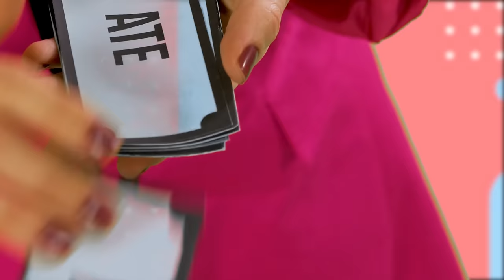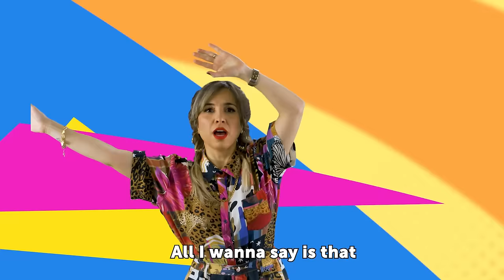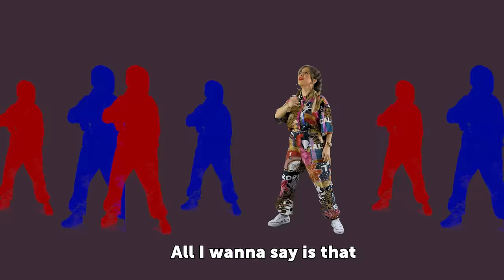Aprenda os VERBOS IRREGULARES do inglês com ESTA MÚSICA | Irregular Verbs song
Que tal  memorizar a lista de verbos irregulares do inglês com uma música? Confira minha estreia no mundo da música com the Irregular Verbs Song!
Quer ser meu aluno e aprender ainda mais? Faça parte da próxima turma do curso English in Brazil
The Irregular Verbs Song

You know what? I know it's hard to memorize all these irregular verbs… But I got a little something for you. Check it out.

Regular verbs, they’re easy to learn
You just add the -ed… and then, that's it
But irregular ones are so darn crazy
 Guessing and learning them is so amazing.
That's why I'm here to show you in this verse
Now you can use and learn all the irregular verbs

[CHORUS]
All I wanna say is that we can memorize these verbs
All I wanna say is that we can use and learn these verbs

Let's start with the verb to be, the most famous one
Be - was /were - been
I was sitting by the pool
They were hanging in the bar
I'll be learning at school
She'll be driving her car
He has been to Japan
And I've been to New York
I’m having dinner in Brazil
Holding a knife and a fork

If I begin, you began, and she might’ve begun
They run like I ran and you should have run
You can drink like I drank, but please don’t get drunk
Down I sink, may be sank, may be sunk

If I ring, rang, rung now
Don’t Hang, hung, hung now
Or sleep slept slept now
And listen to me wow

You sing, sang, sung
And I’m feeling so small
´Cause I shrink, shrank, shrunk
In a cup at the mall

[instrumental: respiro de música]
[Are you ready for the next level? Let's make it more difficult!]

Myself I feed, fed, fed
 The teacher lead, led, led
You fall, you bleed, bled, bled
I think it’s time to bed.

My hand you hold, held, held
The pain I feel, felt, felt
That’s what you tell, told, told
My book I sell, sold, sold

The more you read read read
The smarter you will get
Outside you go, went, gone
Homework you do, did, done.

[Some don't change, so pay attention]

So if you hit hit hit me
You might hurt hurt hurt
Don’t let let let me down
Instead of smiling, I’ll frown.

I’ll put put put on glasses
It’s time to attend some classes
Set set set up the alarm
We wake up early on the farm

Spread, spread, spread the word
Do I look just like a nerd?
In this job I fit, fit, fit
I’ll never quit, quit, quit

[Sometimes, the spelling is really scary, but the pronunciation is not that hard! Listen!]

Buy bought bought
Fight fought fought
Seek sought sought
Think thought thought
Bring brought brought
Teach taught taught
Catch caught caught
Now tell me what you got!

Falado
[What about this pattern here? If you get it right, you'll get a token!]

SEE SAW SEEN
WRITE WROTE WRITTEN
GIVE GAVE GIVEN
DRIVE DROVE DRIVEN

FALL FELL FALLEN
BREAK BROKE BROKEN
SPEAK SPOKE SPOKEN
Wow, get your token!

Falado
[Now, it's double or nothing. If you got one token, now you can get two]

Sit sat sat
Win won won
Find found found
Shoot shot shot

HAVE HAD HAD
MAKE MADE MADE
COME CAME COME
BECOME BECAME BECOME

[come on!]
[so much easier now]

COMPRE MEU LIVRO
CARINA FRAGOZO ► Doutora em Linguística pela USP, professora de inglês e apaixonada pelo universo das línguas e da linguagem humana.